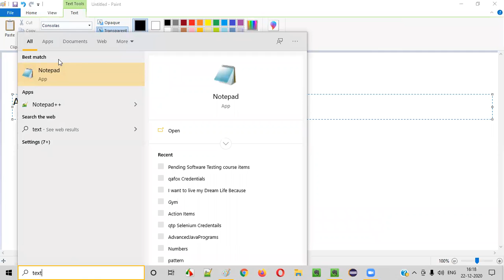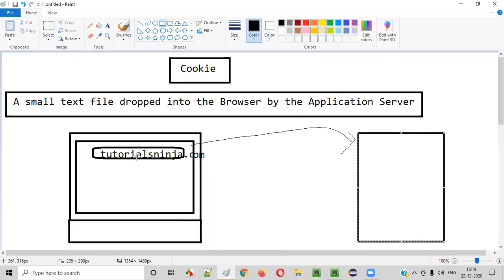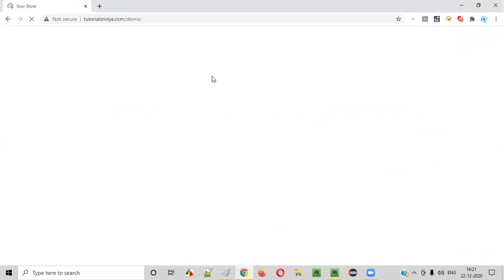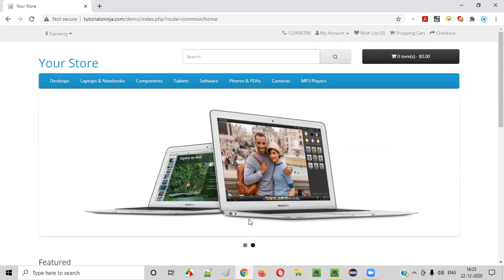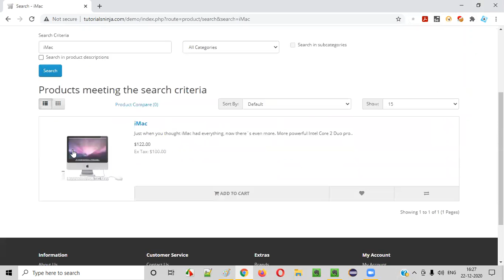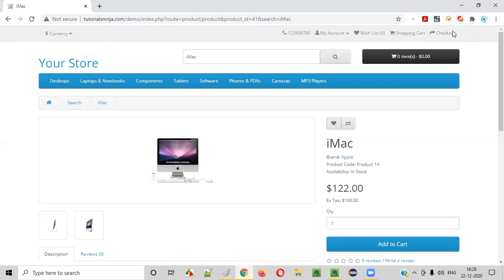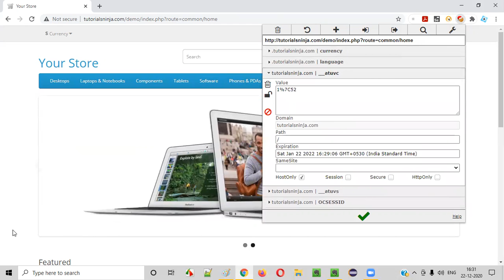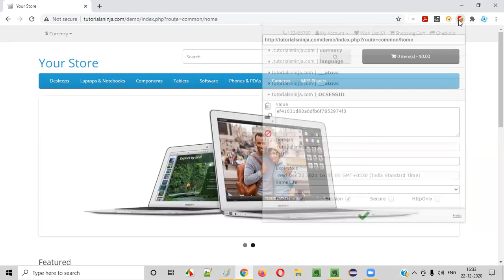EditThisCookie Addon - For managing Cookies in Chrome Browser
In this video, I have practically show how to use the 'EditThisCookie' Addon in Chrome browser for manging the Cookies as a Software Tester.